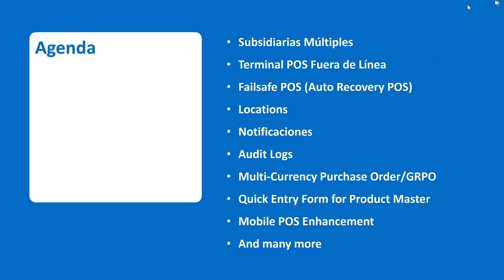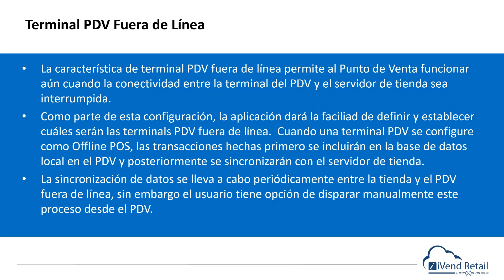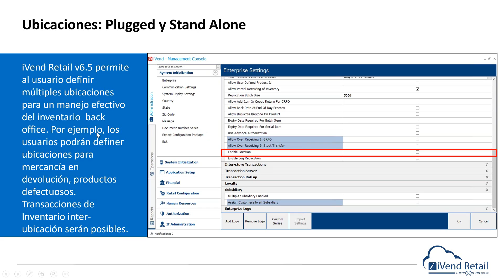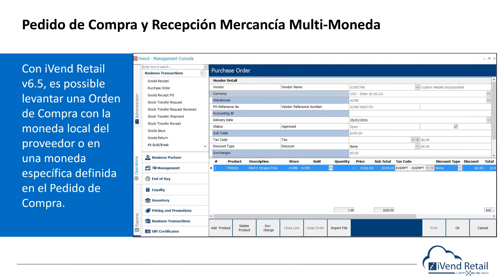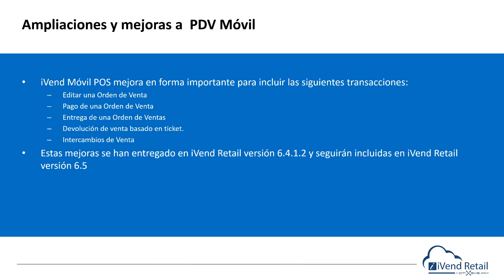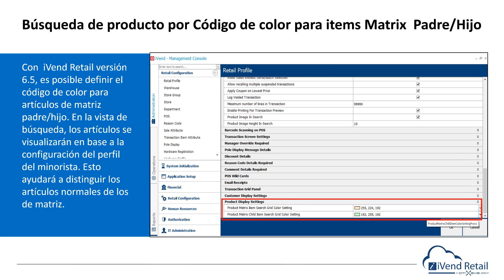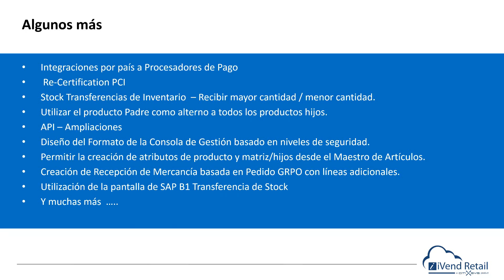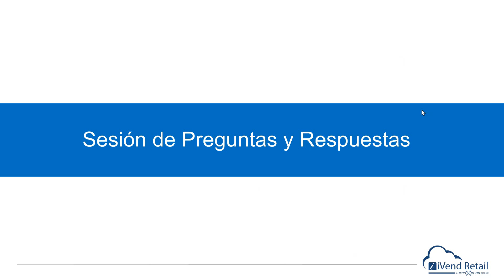What's coming in iVend Retail 6 5 (Spanish)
In iVend Retail 6.5, CitiXsys will introduce a number of new features and capabilities. CitiXsys will be hosting a training session to share a preview of the new features with partners, consultants and customers coming in iVend POS 6.5 and their usability.